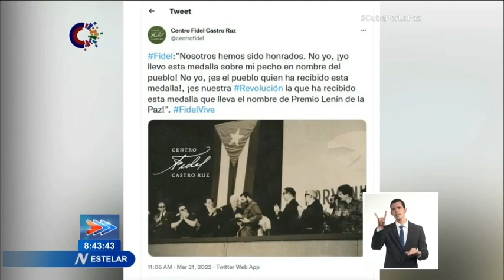Fidel Castro: "Lo que nosotros necesitamos es paz para avanzar, para crear y para trabajar".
Uno de los grandes anhelos de la Humanidad continúa siendo vivir en paz. A esa condición necesaria para la vida, FidelCastro dedicó íntegramente un discurso en 1962, cuando recibió el PremioLeninDeLaPaz.